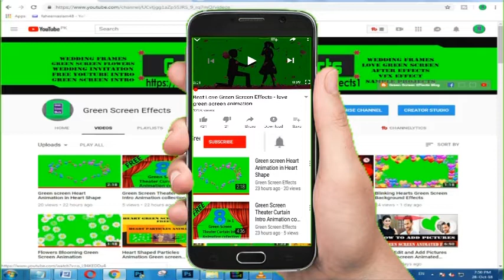Green Screen Star Particles Effects for Whatsapp Status Videos 02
Download Free Green Screen Star Particles Effects for Whatsapp Status. This Green Screen Star Particles  video is free to use for Star Particles Effects . We have many Green screen Star Particles Effects  effects.

1. Now import free green screen video in project library and the Video/ Picture you want to edit.

2. Double click on the 2nd frame (green screen footage) Go to the Chroma Key option and enable it. Then Remove the green screen with the help of color picker.

3. Now use the setting choice to select however aggressive the result works.

Regards,